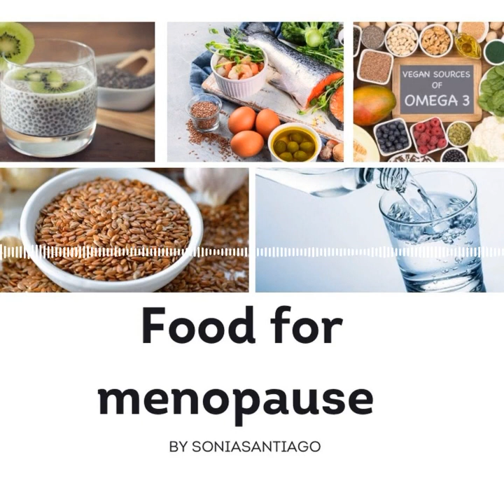Podcast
Talking about food for menopause